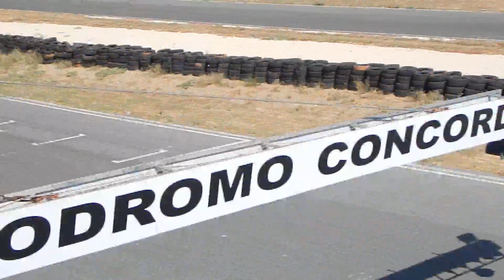05 GARA MOTO motorcycle race...motoclub bronte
Domenica in pista con il motoclub bronte,un box di amici chiassosi e festosi si lanciano in pista a tutta velocità, assicurando uno SHOW di tutto rispetto, dimostrando che fuori dalla pista si è amici e ci si aiuta, ma in pista si dà il massimo...e dove correre divertendosi in sicurezza? autodromoconcordia garanzia di sicurezza e professionalità 😍😍😍

Riprese amatoriali allenamento motoclub bronte... piloti privati con passione

Piloti:
►Munafò giuseppe
► Panassidi giuseppe
► Crupi giuseppe
►Pruiti mario
►Triscali claudio
►Di sano antonio
►Petralia michele
►Greco vincenzo
► Shirirò vincenzo
► Conti nino
►Mancuso salvatore

We thank Alessio for the opportunity he gives us.

Attenzione ... se compari nei video e vuoi essere citato nei dettagli scrivi nei commenti le tue info

Seguici per altri video e aggiornamenti. Per collaborazioni contattaci.

My equipment:
► Fotocamera NIkon coolpix L830
► handcrafted camera holder by StewieLab87
►ActionCam CamPark